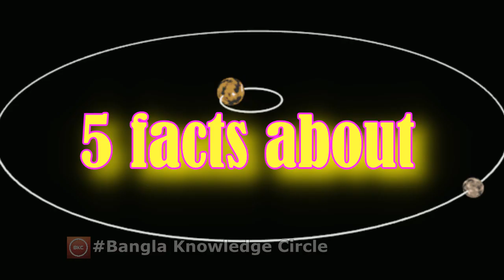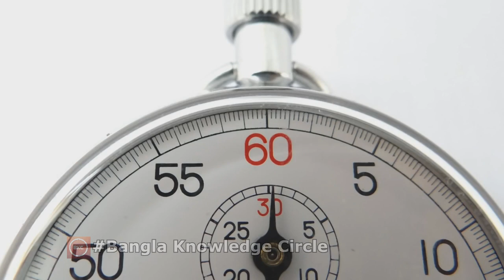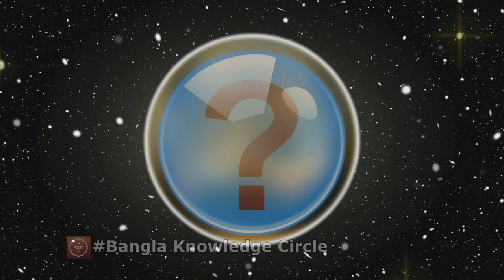Pluto এর ৫ টি আজব রহস্য । 5 mysteries about PLUTO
Follow me for daily facts and important updates!
Editor                          Benoxir Ahmed
Writer                         Benoxir Ahmed
Presenter                     Benoxir Ahmed